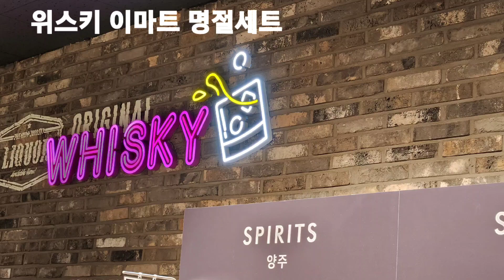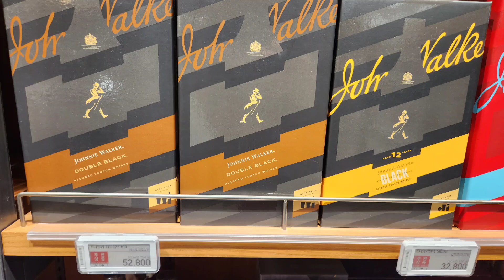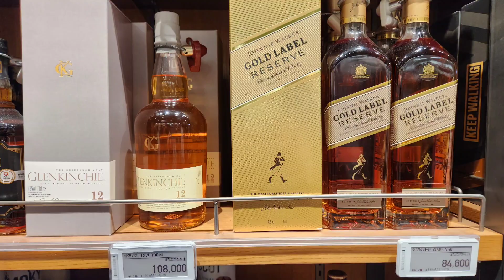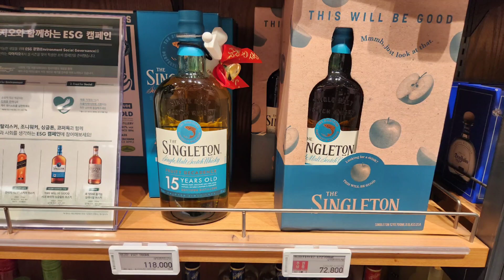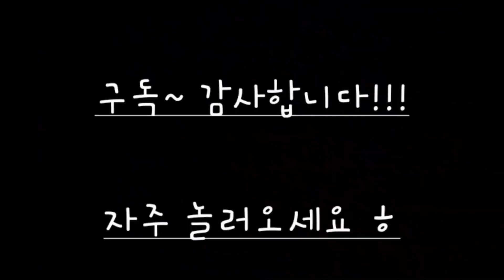위스키 이마트 서울 목동점 @kimhanjan (Whisky e-mart Seoul Mokdong)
이마트 서울 목동점 명절세트 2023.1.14

홈플러스는 5% 할인하는데 이마트는 할인 없어요 ㅋ
사람은 이마트가 더 많고 장소는 홈플러스가 더 넓어요
위스키 사기엔 물건 더 많은 홈플러스 굿굿!!